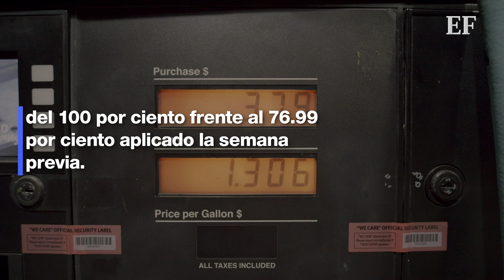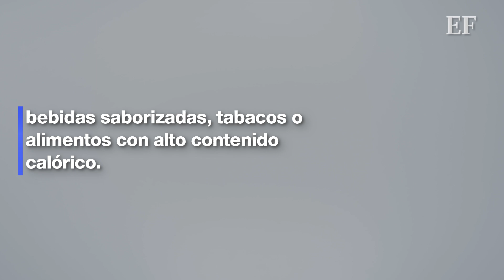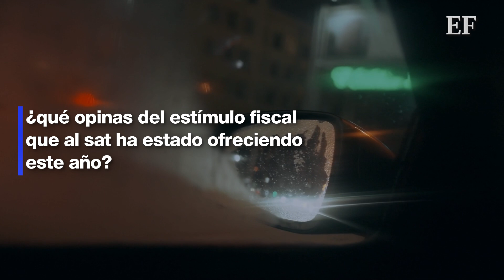¡Qué generoso, SAT! automovilistas no pagarán IEPS de gasolinas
¡Los apoyos del 100 por ciento tanto para  Premium y como para la Magna regresan!